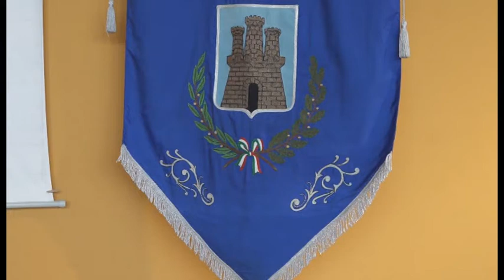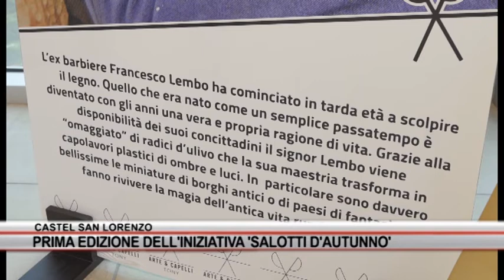Salotto d'Autunno a Castel San Lorenzo, alla scoperta dell'entroterra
Il racconto dei borghi attraverso i Salotti d'Autunno